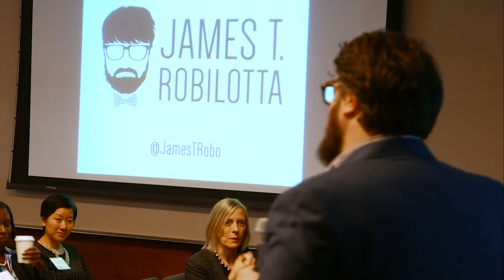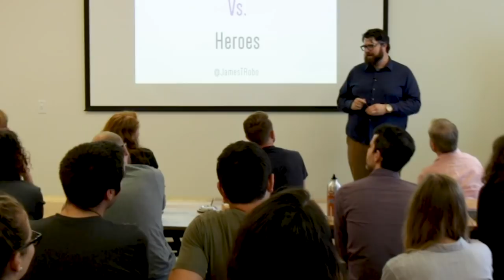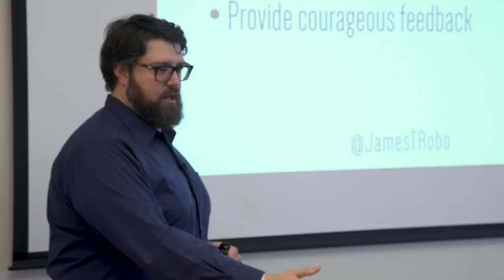James Robilotta - Businesses & Associations Professional Keynote Speaker Promo Video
James Robilotta is a professional speaker, personal coach, emcee, and entrepreneur.  He is the author of the book, Leading Imperfectly: The value of being authentic for leaders, professionals, and human beings. He also speaks internationally to willing and unwilling attendees about authentic leadership, giving courageous feedback and promoting memorability. His clients include American Express, General Electric (GE), and many others. His talks are infused with self-awareness and comedy stemming from his background as a trained stand-up and improv comedian.

James is also a personal coach. He loves helping people get out of their own way to live the lives they deserve and be the leaders they are capable of becoming. James’ clients undergo purposeful life-changing and self-affirming transformations. His clientele ranges from CEOs to college students.